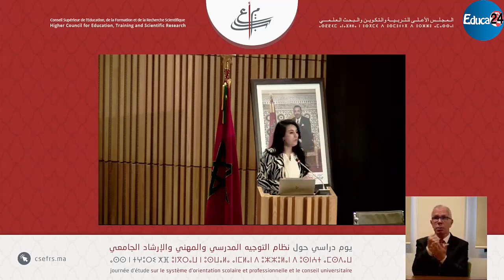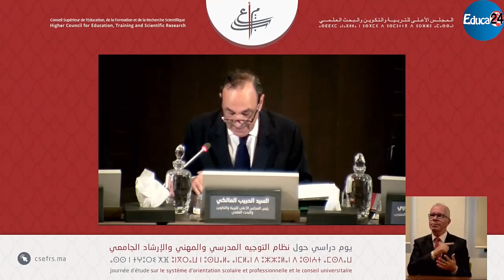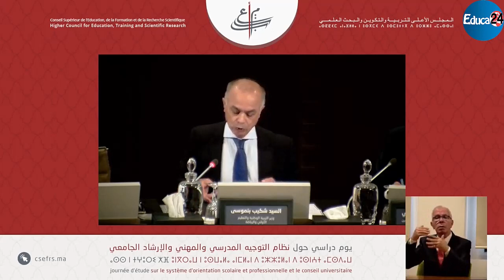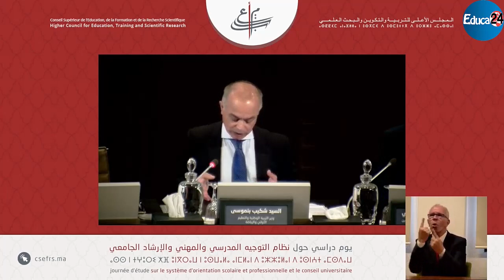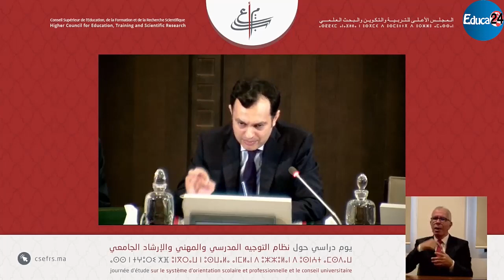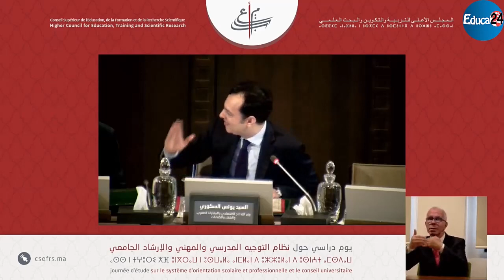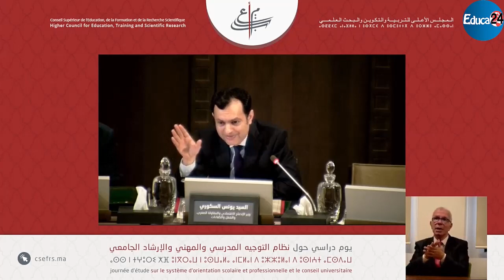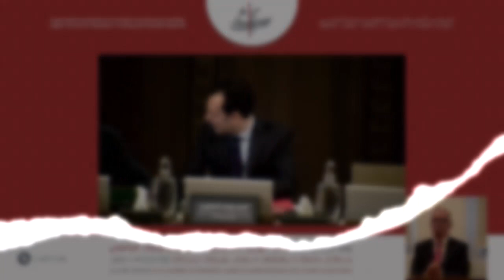يوم دراسي حول نظام التوجيه المدرسي والمهني والإرشاد الجامعي من تنظيم المجلس الأعلى للتربية والتكوين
اليوم الدراسي حول نظام التوجيه المدرسي والمهني والإرشاد الجامعي المنظم من طرف المجلس الأعلى للتربية والتكوين والبحث العلمي

يُنظم المجلس الأعلى للتربية والتكوين والبحث العلمي يوماً دراسياً حول نظام التوجيه المدرسي والمهني والإرشاد الجامعي، يوم الأربعاء 17 ماي 2023، ابتداءً من الساعة التاسعة صباحاً، بمقر المجلس الكائن بملتقى شارع علال الفاسي وشارع عبد الكريم الخطيب (ألميا سابقاً) حي الرياض الرباط.

يهدف المجلس الأعلى للتربية والتكوين والبحث العلمي، من خلال هذا اليوم الدراسي، إلى الإسهام في إرساء نظام ناجع للتوجيه المدرسي والإرشاد الجامعي، تماشياً مع مُقتضيات القانون الإطار 51.17، عبر فتح حوار واسع ومنفتح على جميع القطاعات المعنية.

وستنطلق الجلسة الافتتاحية بكلمة للسيد الحبيب المالكي، رئيس المجلس الأعلى للتربية والتكوين والبحث العلمي، ثم يلي ذلك عُروض يُقدّمها كل من السيد وزير التربية الوطنية والتعليم الأولي والرياضة، والسيد وزير التعليم العالي والبحث العلمي والابتكار. والسيد وزير الإدماج الاقتصادي، والمقاولة الصغرى، والشغل، والكفاءات. فضلاً عن مُشاركة ممثلي كل من منظمة الأمم المتحدة للتربية والعلوم والثقافة (اليونيسكو)، وبعثة الاتحاد الأوروبي بالمغرب.

بعد ذلك، سيتواصل الحوار والتبادل بين المُشاركين من مُختلف التخصصات والمشارب، في إطار جلسات تضم المحاور التالية: غايات ووظائف منظومة التوجيه؛ ثم نظام التوجيه وعلاقته بالنموذج البيداغوجي؛ وأخيراً حكامة منظومة التوجيه الوطنية.